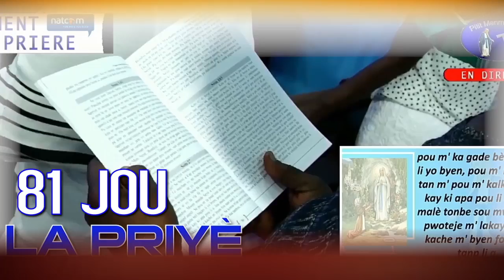Lundi 25 Juillet 2022 - Soirée de Prière à Saint Michel Archange